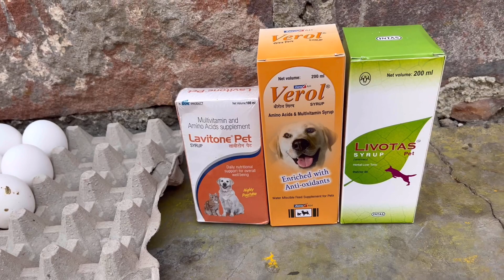Powerful breakfast for dogs